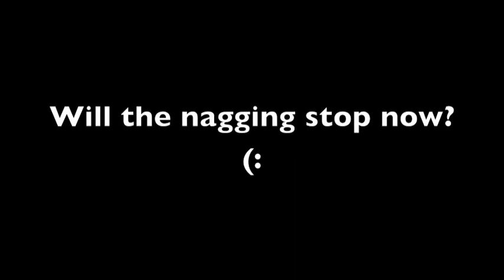Mr. Impatient - The Devon Songg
So there's this guy who kept asking me to write a song for him since... well, forever. Put that together with a boring dutch lesson and a piano, and you get this (:

Oh yeah. You're welcome.

P.S. I apologize in advance for any randomness, but I wrote it in like two minutes as I went along ;)

Lyrics:

Hey Mr. Impatient
How you getting on?
You're like that itching scratch on my back
Always nagging me on
Well hey, happy birthday
This only comes once you see
So hold on to this pleasure, it's the one and only treasure
You'll be getting from me, getting from me

Oh Devon, quit sweatin' like your eleven
And sing along
Oh Devon, I'm givin' you if your willin'
To take this song
Woahh...

Hey Mr. Impatient
How you liking your song?